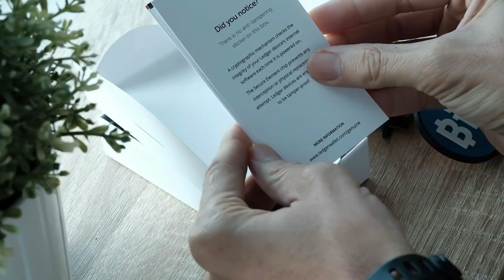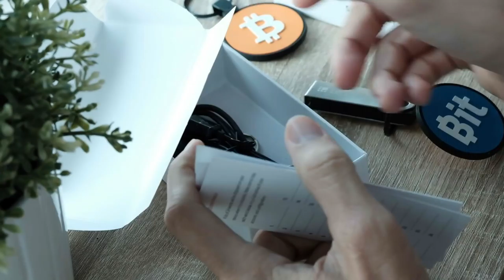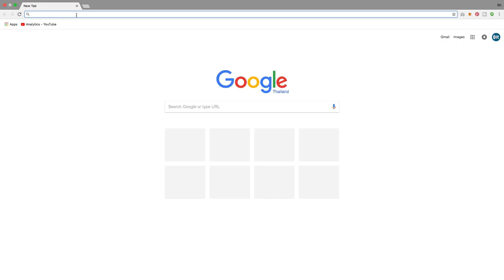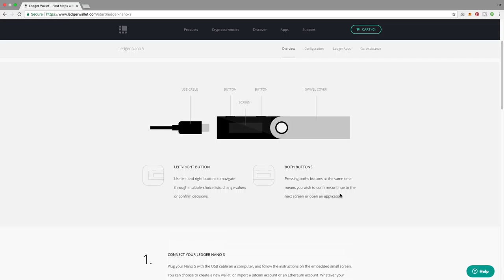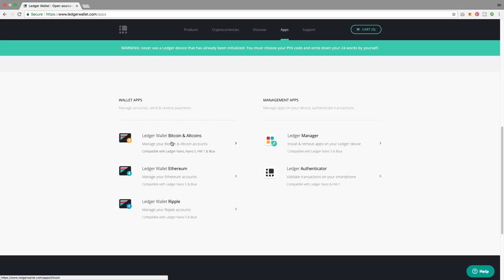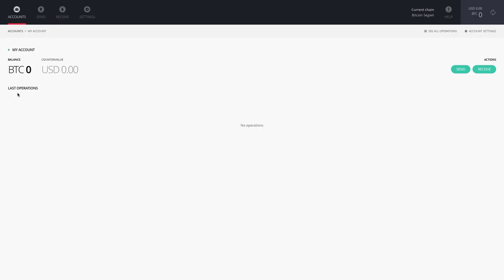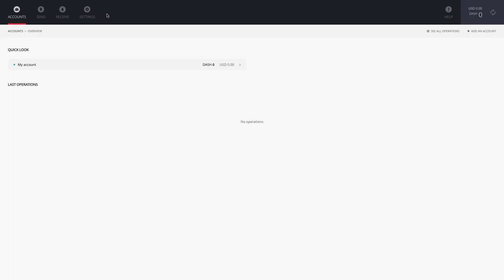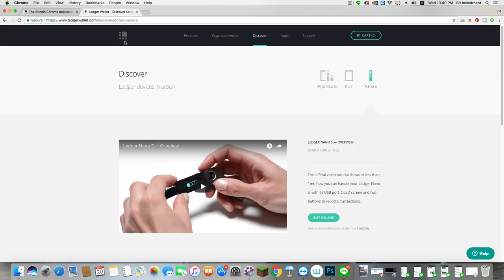Bit:Talk ตอนที่ 13 Unbox Ledger Nano S ของใหม่แกะกล่อง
Bit:Talk Unbox Ledger Nano S

แกะกล่อง Ledger Nano S กันครับ

BTC Wallet: 3Nz6M9LfZydATV3UdDrfcGjvY4FwDczLEZ
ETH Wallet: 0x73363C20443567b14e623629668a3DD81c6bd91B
DASH Wallet: Xvb8Cr4h4Z9Dg4JoSDURaYmnnoB1wtUT5U
LTC Wallet: MC62rDUuLXU6XvL7n9M6eUcPzJMzn3iAz5
ZEC Wellet: t1Hykn5bM4xqCmhiwbPW1wo57CBbZEiskub